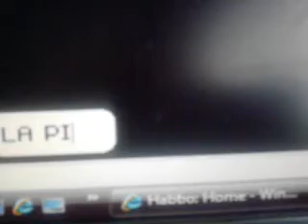HABBO,EN LA PISCINA.